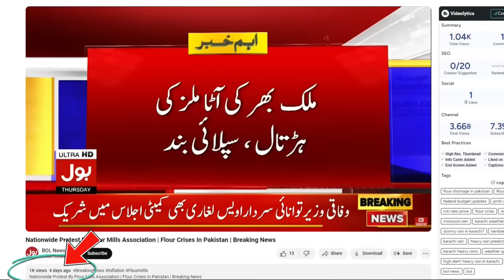Pak Reporter Goes Crazy After Hearing That India Will Not Play Cricket in Pakistan| Bcci Vs Pcb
Pak Reporter Goes Crazy After Hearing That India Will Not Play Cricket in Pakistan | | Bcci Vs Pcb | Javed Miandad Angry Over India | INDvPAK